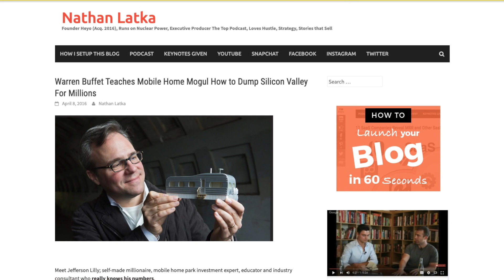Mobile Home Millions | You Got it all WRONG about Trailer Parks & Mobile Homes